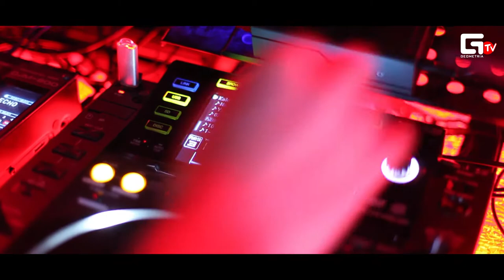GeometriaTV : Redbar : Sharam Jey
GeometriaTV / Redbar / Sharam Jey / 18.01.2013